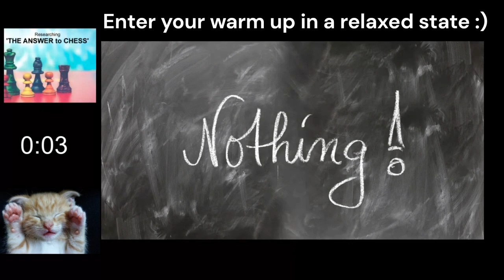The Warm Up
0:34 Playground for Errors ~ The Warm Up Phase
08:24 Finding Balance ~ The Warm Up Phase
11:08 Ready to Battle ~ The Warm Up Phase

Music